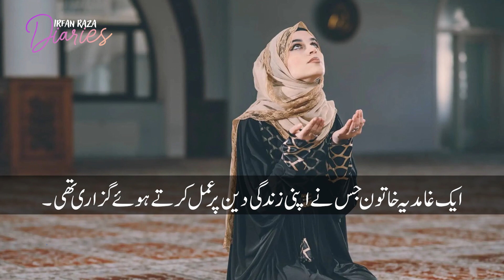Arab ki aik naik aurat ka waqya | Irfan Raza Diaries